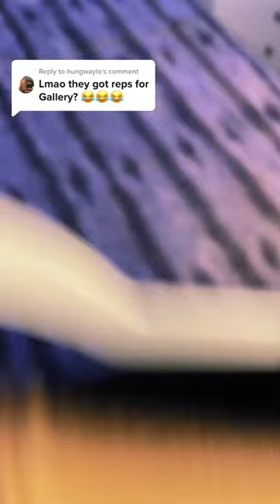Gallery Dept Reps - Best Replica Clothing Sites 2022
KMO ECHO offer the best quality streetwearbrands replica clothes including Amiri,Balenciaga,Vlone,RHUDE,Gallery Dept.,PalmAngles,Offwhite, Saint Michael and Supreme.
Shop the newest drips at kmoclo.com now.